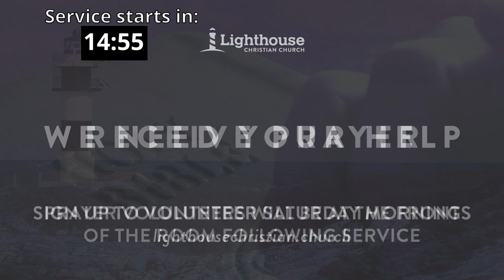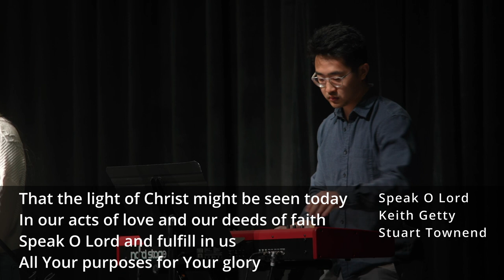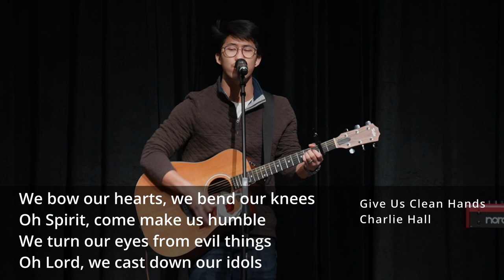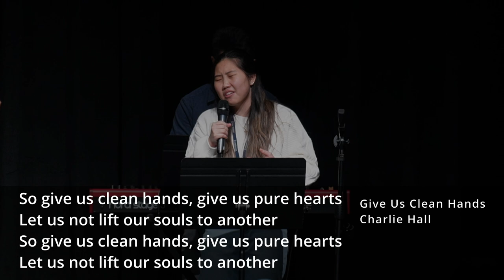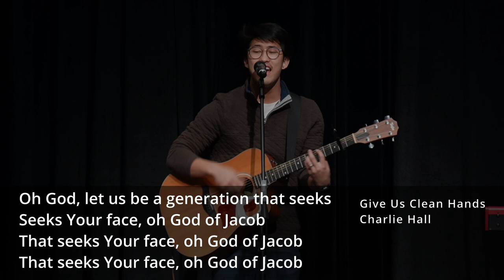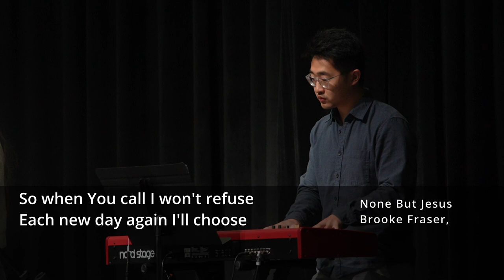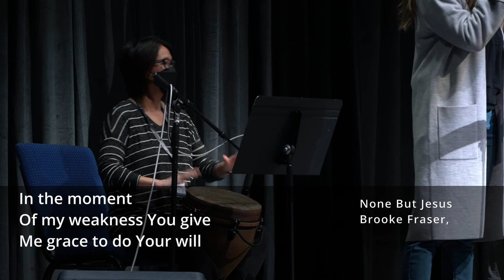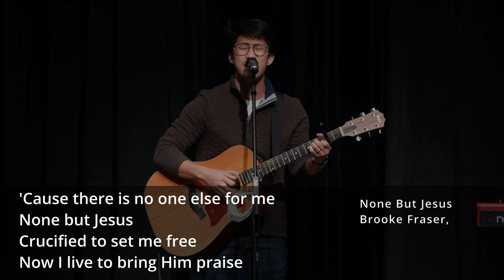January 30, 2022 | Liberated by God’s Word